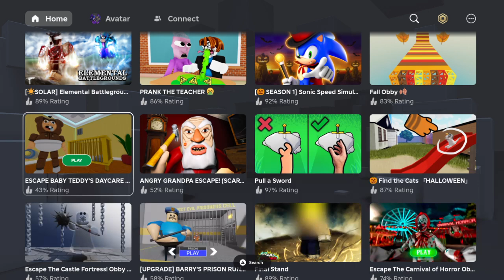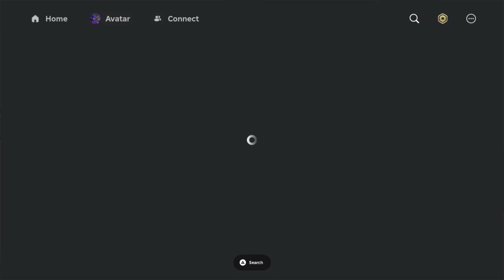Candy Prince vs King Maxwell